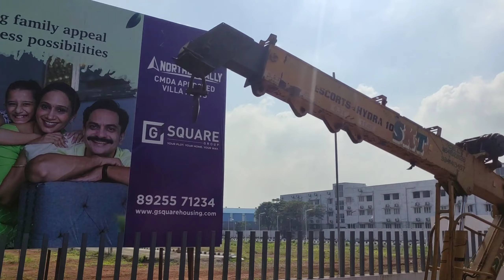Commercial warehouse in rent kolathur kathirvedu- easy access -சென்னையில் குடோன் வாடகைக்கு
Commercial warehouse in rent kolathur kathirvedu- easy access - Offer space- சென்னையில் குடோன் வாடகைக்கு
PLEASE INTRESTED BUYERS ONLY CONTACT
PROMOTE YOUR REAL ESTATE PROJECTS
Low Budget House in Avadi  Best Price Villa Plots in Chennai  Pay 8 Lakhs EMI House in Avadi Chennai👇